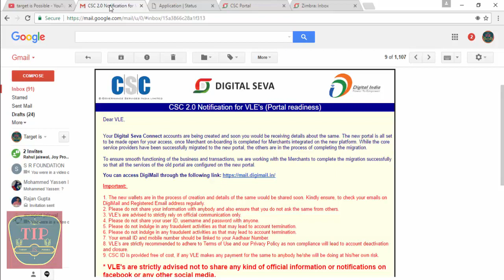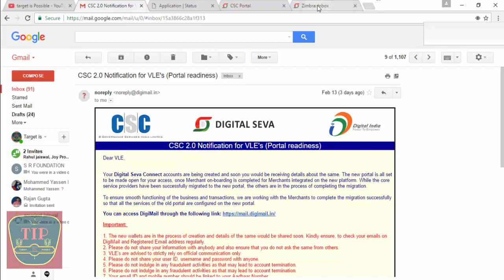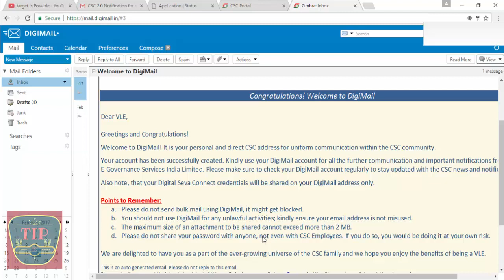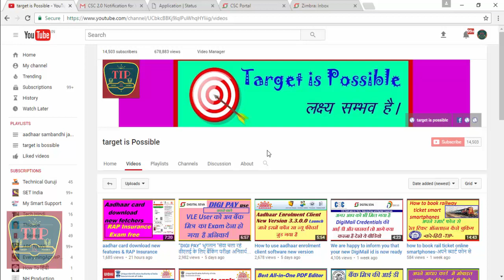apna csc .digimail.digitalseva.-hindi-tip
हमारे टेलीग्राम ग्रुप से जुड़े apna csc .digimail.digitalseva.-hindi-tip

जन सेवा केंद्र का ऑनलाइन आवेदन फ्री में कैसे करे -how to apply jan sewa kendra cms-apnacsc vle